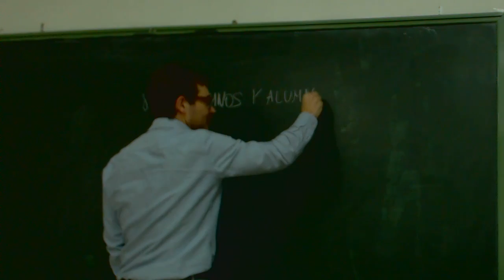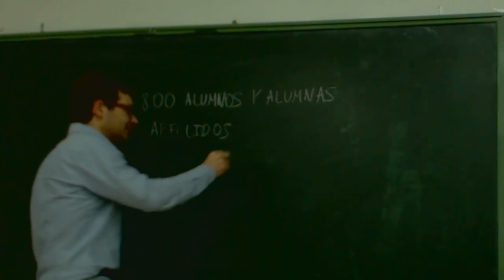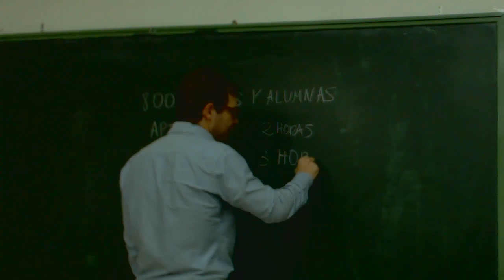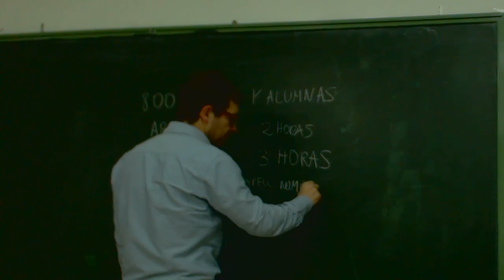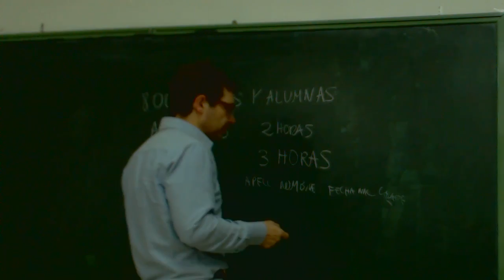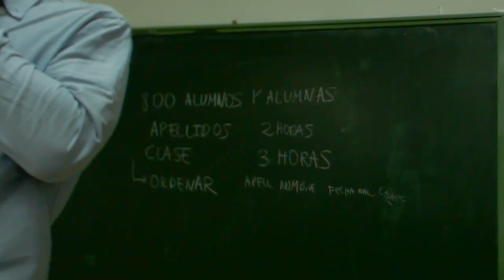Ordenar datos en Excel Explicacion OACE FPB2